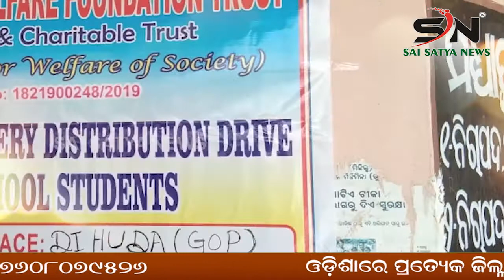SUNADRAGARH : ସୁନ୍ଦରଗଡ ଜିଲ୍ଲା ବଡଗାଁ ବ୍ଲକର ଗ୍ରାମ ପଞ୍ଚାୟତଠାରେ ମାଗଣା ଚକ୍ଷୁ ଚିକିତ୍ସା |ODISHA |SN_NEWS